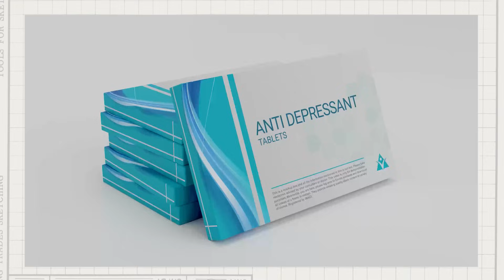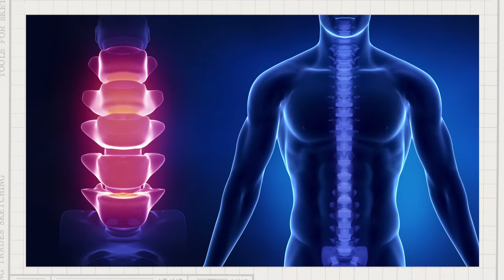WHO’s Science in 5 - Low back pain - 29 April 2024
Episode #117 / April 29, 2024 / Low back pain
Did you know that chronic low back pain is a major cause of disability across the world impacting people’s physical capabilities, sleep, participation in work, school and relationships?  What kind of treatment should you ask for? Which treatments do not work? Learn to manage your low back pain from Dr Yuka Sumi in Science in 5.

Links to playlists in other languages (not all episodes are in those playlists):